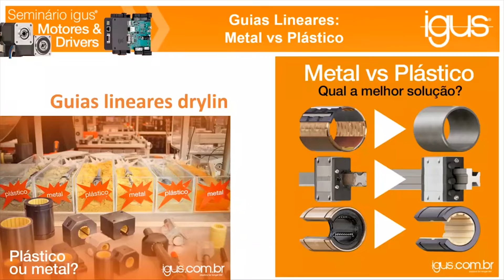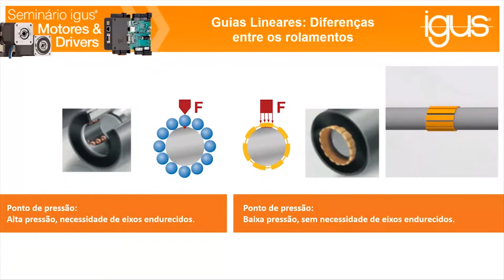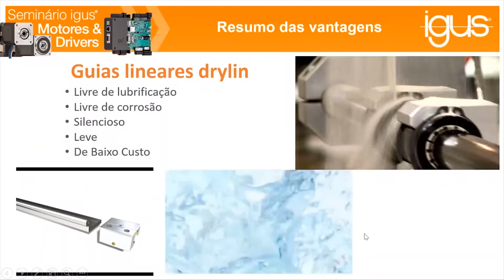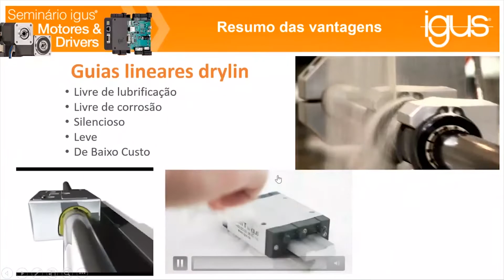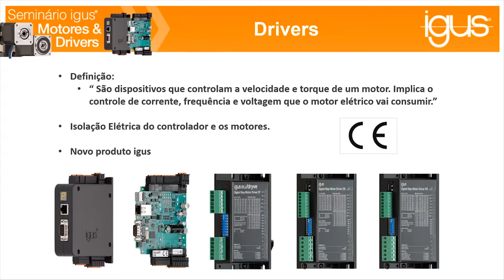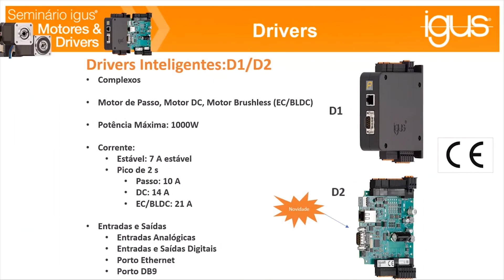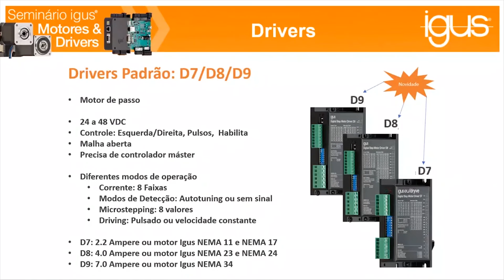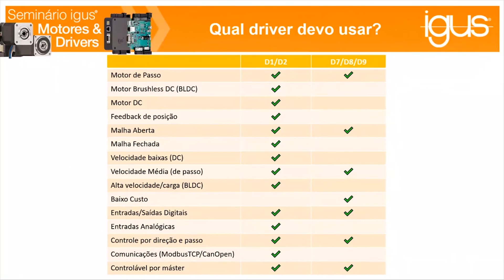Motores e Drivers para automação de baixo custo - Parte 02 | SENAI Play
Hoje, continuamos a sequência de vídeos em parceria com a Igus do Brasil.

Saiba tudo sobre Motores e Drivers para automação de baixo custo assistindo a segunda parte desta série.